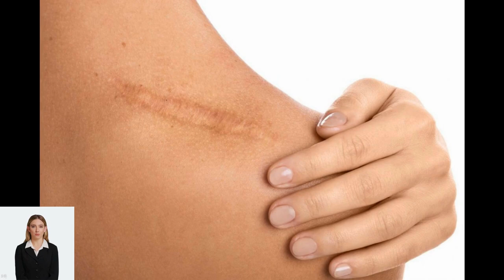8 Cara Menghilangkan Bekas Luka Gatal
sumber link video/foto/musik